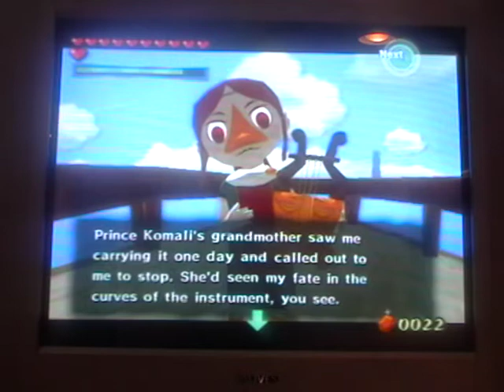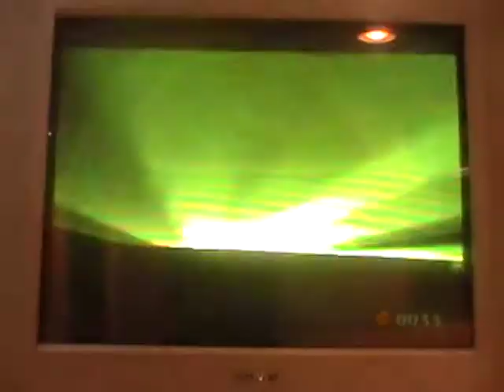let's play (zelda) the wind waker part 50 "The Power Bracelets"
In this part we find Medli again at Dragon Roost and after failing at playing a song we realized we don't have that certain song yet so now we have to go get it, but first we have to get the Power Bracelets inside a volcano first! Hmmmmmmmm, interesting.